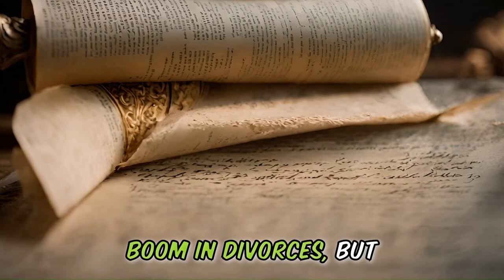💡 MOTHERS MAYHEM: A Hilarious 6-Minute Cartoon Story Joke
😂Hold onto your laughs, folks! 🤣This 6-minute cartoon story joke CartoonStoryJoke bring you an intervening mother in law with hilarious consequences.😍😍 Prepare for a side-splitting encounter filled with puns, witty dialogue, and a punchline that'll leave you buzzing with laughter.👌👌
Get ready for the BestJokeOfTheDay and join us for this hilarious StoryJokeComedy adventure!

So, will this lead to a divorce.